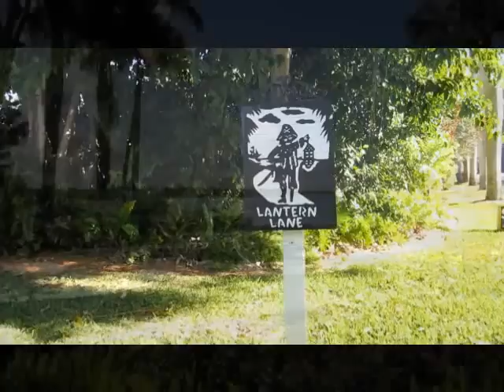Port Royal Naples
- Port Royal is the premiere luxury home community in Naples Florida. Homes for sale range in price from around $3 million to over $20 million on the beach and Gulf of Mexico.